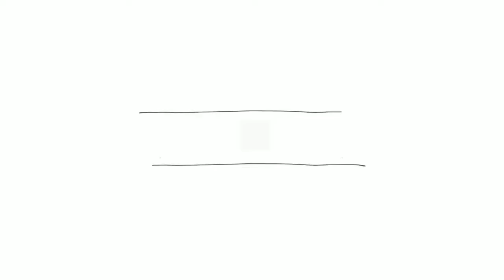Drawing Brahma | Brahmastra | Brahmadev the creator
Drawing Brahmadev the creator. Hope you enjoy! Please share as much as possible! Thankyou for your support!

Thankyou 😀